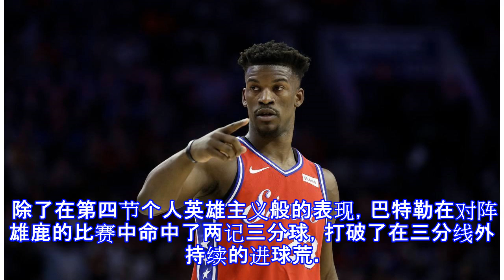原创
27+6！76人第四节之王上线，关键时刻恩比德西蒙斯都得看他
原标题：27+6！76人第四节之王上线，关键时刻恩比德西蒙斯都得看他 费城76人在本周击败了东部第一密尔沃基雄鹿，尽管雄鹿当家球星“字母哥”扬尼斯-阿德托昆博拿下52分，但76人仍然以130-125击败了他们，乔尔-恩比德本场比赛表现同样出色，拿下40分、15个篮板和6次助攻。 不过恩比德并不是唯一一名在本场比赛扮演重要角色的76人球员，吉米-巴特勒在第四节的爆发，得到全场27分钟的14分，此外还拿下了6个篮板、3次助攻和3个抢断，帮助76人锁定胜局，这位4届全明星终于在比赛中展现了当初球队引进他所希望看到的一切——运球突破、急停跳投和指挥半场阵地进攻。 过去的几周里，巴特勒过得并不舒服，76...